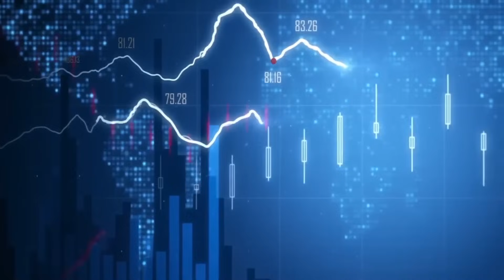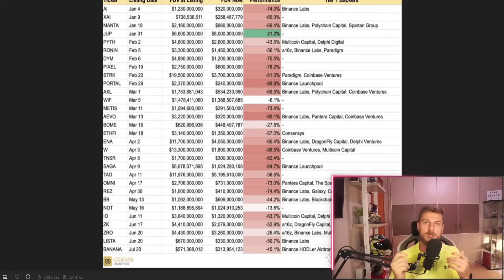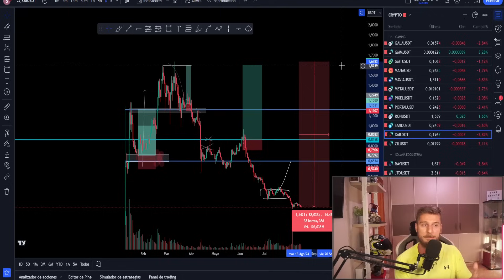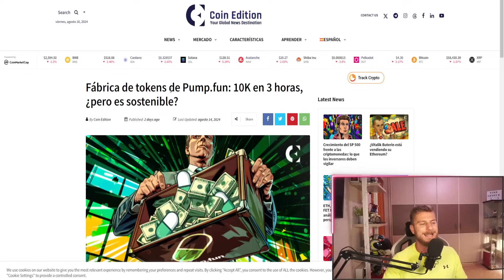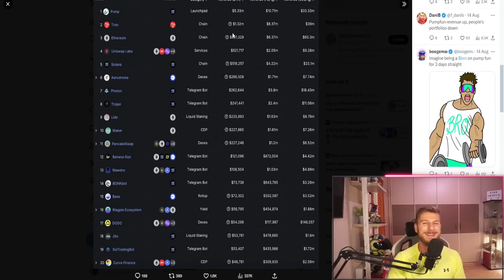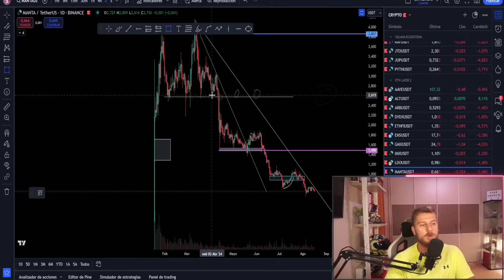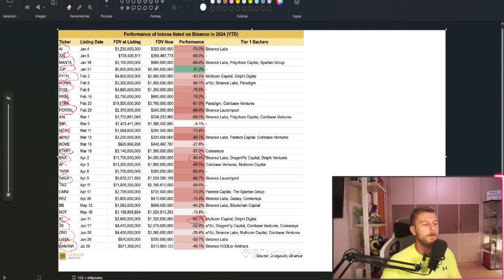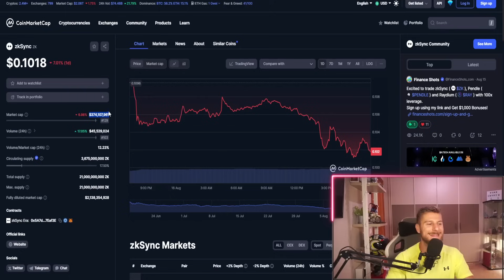Todo el mundo está vendiendo estas ALTCOINS ODIADAS, pero yo las voy a comprar !